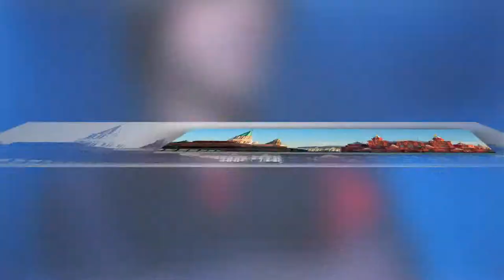Николай Носков новые клипы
Николай Носков родился 12 января 1956 года в городе Гжатске Смоленской области (ныне Гагарин) в простой рабочей семье. Отец, Иван Александрович Носков по происхождению цыган, работал на мясокомбинате. Мать, Екатерина Константиновна Носкова, была дояркой, работала на стройке. Помимо Николая в семье было ещё четверо детей.

Когда Николаю исполнилось 8 лет, семья переехала в город Череповец. С детства участвовал в самодеятельных коллективах. В 14 лет получил первую премию как лучший певец на конкурсе Северо-Западного региона.

Профессионального музыкального образования не имеет. Самоучкой выучился игре на фортепиано, гитаре и барабанах, во время службы в ВС СССР играл на трубе[1].

Николай Носков участвовал в совместных проектах со многими отечественными и зарубежными композиторами и музыкантами, в числе которых Александр Зацепин и Эдуард Артемьев.

С 1981 года Носков выступал с ансамблем «Москва», с которым в 1982 году как лидер-вокалист и гитарист, под руководством Давида Тухманова, записал альбом «НЛО» на фирме «Мелодия».

С весны 1984 года Николай Носков работает основным солистом ансамбля «Поющие сердца» под руководством Виктора Векштейна. В 1985 году пробуется на место вокалиста будущей группы «Ария».

В 1987 году исполнил несколько песен для художественного фильма «Остров погибших кораблей».

С 1987 года работал в группе «Парк Горького» как вокалист и композитор.

Вместе с мэтрами рока Джоном Бон Джови и Клаусом Майне (Scorpions) в 1989 и 1990 годах соответственно записал песни, исполненные дуэтом.